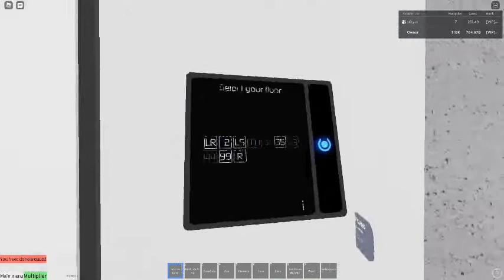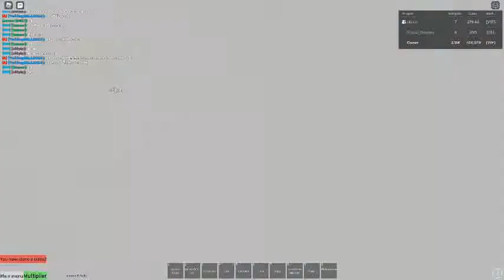Roblox Lifts / Elevators EP.52 With s6tyin Staff Floor